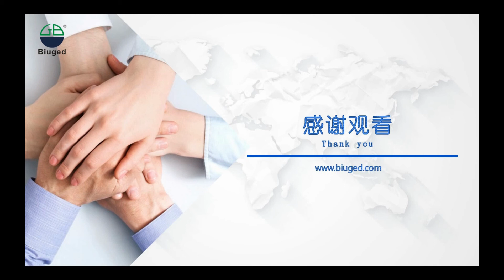BGD 564 Cylindrical Mandrel Tester